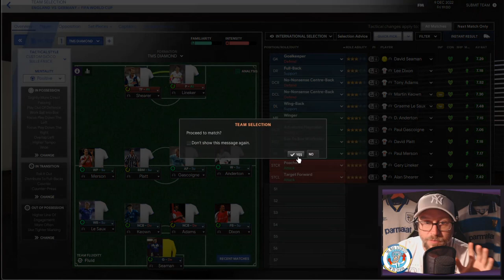World Cup 94 Challenge | What if England had qualified? | 1992/93 DB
What if England had qualified for the World Cup in 1994? How would they potentially have done? We'll find out in this experiment, where we'll take control over the English national team in the 1992/93 DB, and see how far we can take them. It took me more than two hours to decide with my viewers on Twitch, which players we should call up to the WC squad. We had a blast on the livestream, watch this highlight video to see how we did...

Links to the 1992/93 DB for FM22